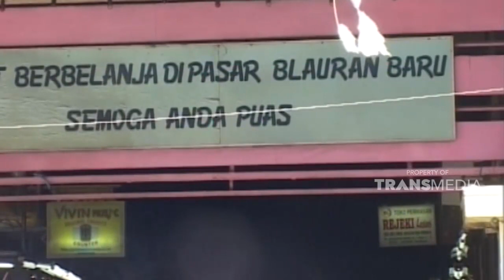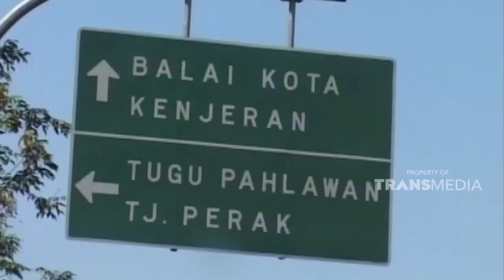Kue enak ini sering kita temukan di pasar | SISI LAIN